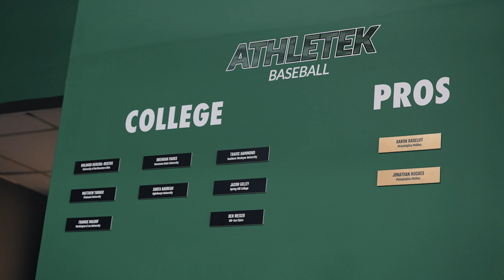Welcome to Athletek Baseball | Atlanta, GA